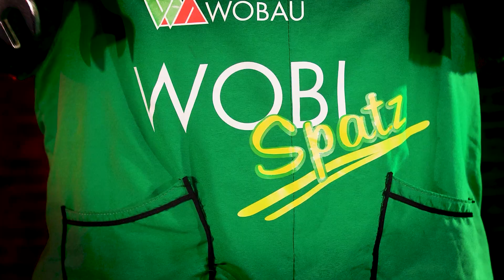KOHLEAUSSTIEG vor 20:30 - Wobau Magdeburg | KOMPAKT MEDIA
Auf seinem Rundgang entdeckt Manni viel Rauch. Brennt es in der Beims-Siedlung?

Die neue Folge erscheint immer freitags um 18:00 Uhr auf den Kanälen der Wobau und den Kanälen von KOMPAKT MEDIA.

Das Format "Manni jeht's an" entsteht in Kooperation mit der Wohnungsbaugesellschaft Magdeburg und dem Kabarett "...nach Hengstmanns".